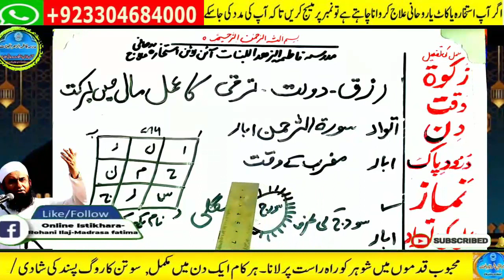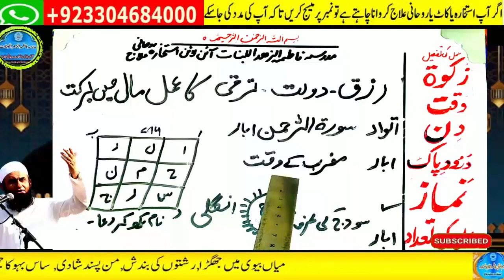Amir hone ka wazifa, daulat ka wazifa, rizq ka wazifa, wazifa for money, jab, pari, mokil ka amal